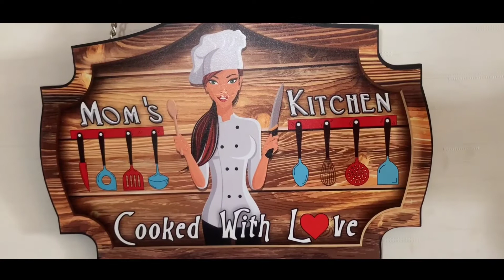ଦେଖନ୍ତୁ Ghee Roast Prawn, ସାଙ୍ଗ ଘରେ Dinner ପାଇଁ get together - Odia Vlogger in Bangalore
Look at my recipe of yummy Ghee Roast Prawn. Also, good food and lots of masti at the get-together with friends..